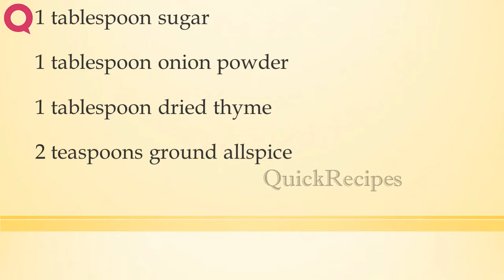Jerk Rub | HOW TO MAKE IT